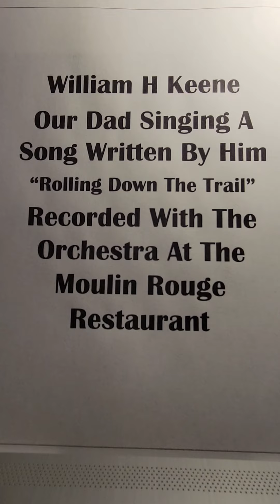Rolling Down The Trail Bill Keene